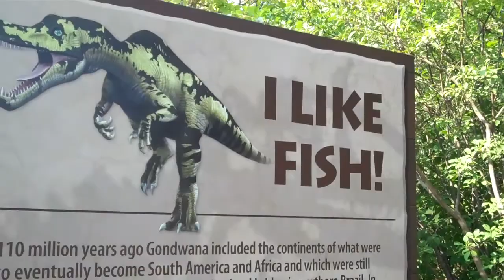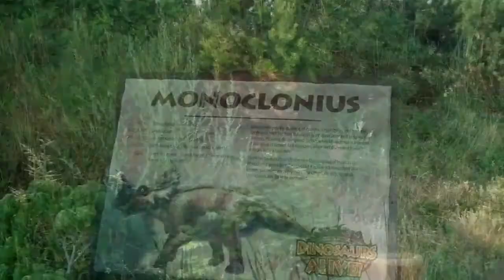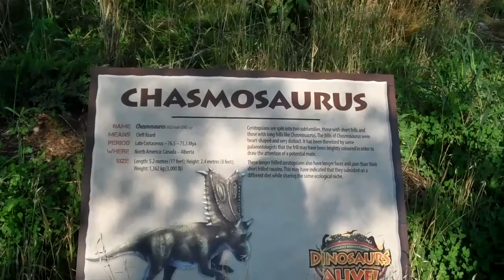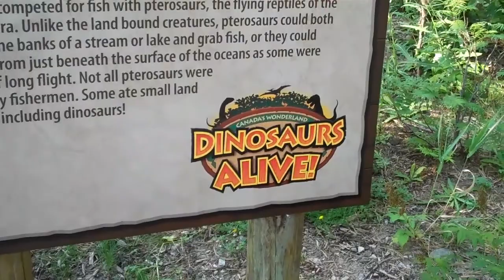Super Inmigrante AZ New Wonderland 2012 Dinosaurios y Montaña Rusa mas grande de Canadá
Video blog d emi experiencia Latino Canadiense en mi año #10 en Toronto Canada.